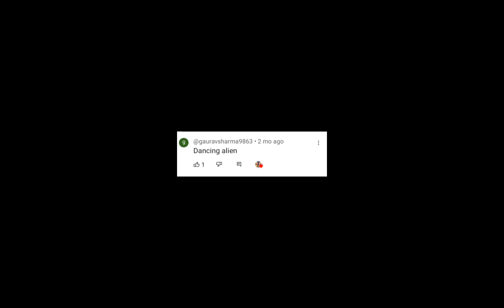I finally did the request